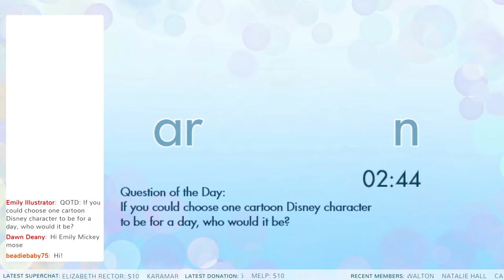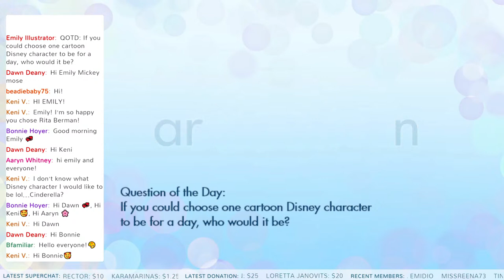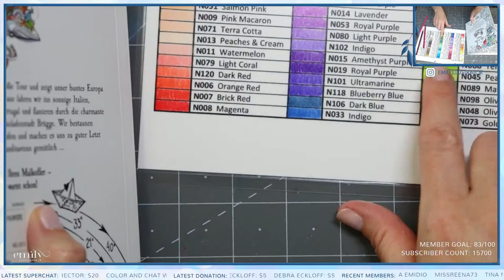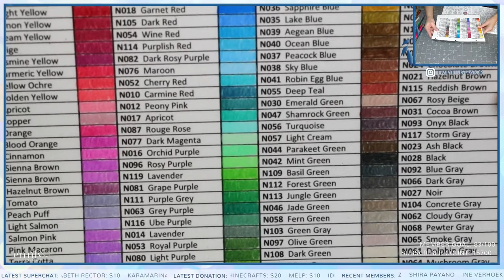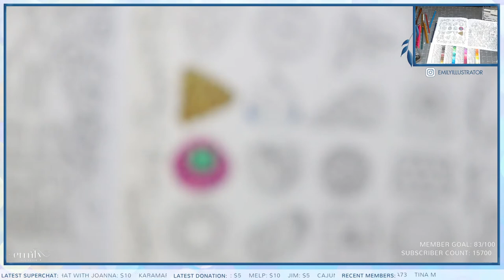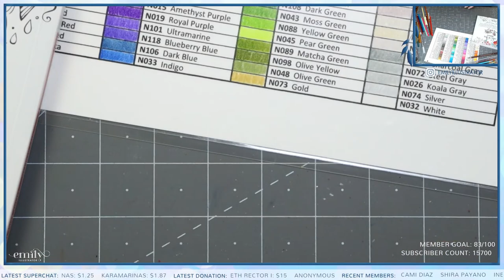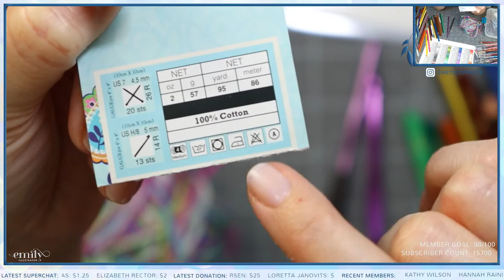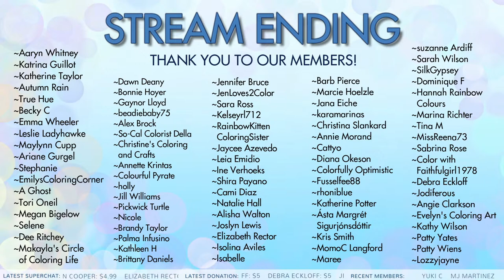{LIVESTREAM} Mein Reise Durch Europa ~ Rita Berman ~ Markart Pencils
This is a color and chat livestream where we learn, hang out, and chat. Today we will be coloring in Meine Reise Durch Europa, by Rita Berman, using the Markart colored pencils!

Links:
Mein Reise Durch Europa

Storage:
Pastel Storage Boxes
Pencil Case

Paint:
Liquitex Acrylic White Gouache

Upcoming Books:
*Pre-order* Maggie Enterrios' new Flowerscape book
*Pre-order* Rooms of Wonder

Sharpeners:
Dahle 133 Sharpener
Staedtler Noris Sharpener

Favorite Supplies:
Neenah Classic Crest
Dusting Brush
Caran D'Ache Blender

Gear:
Canon Printer
Canon Camera
Logitech Camera